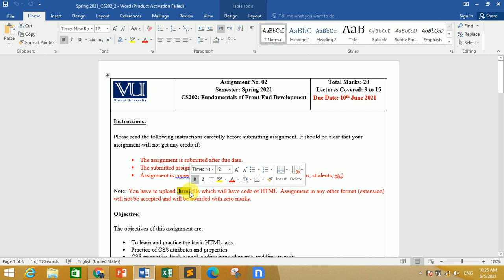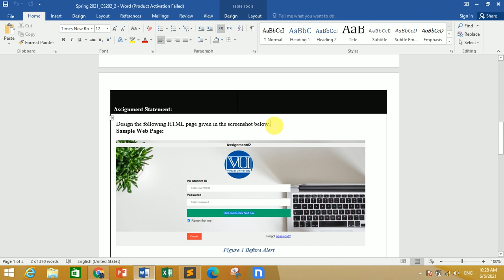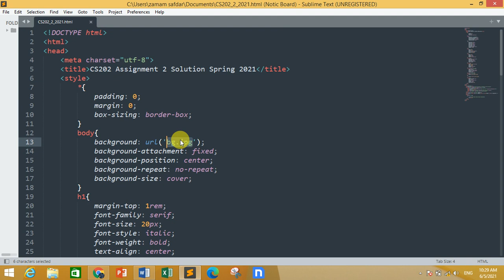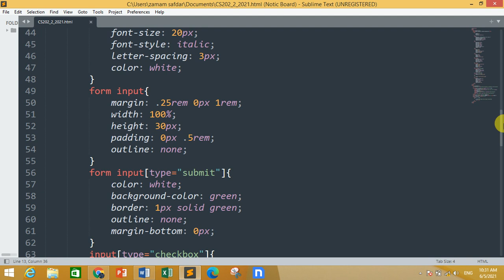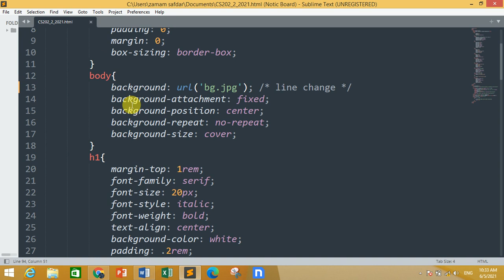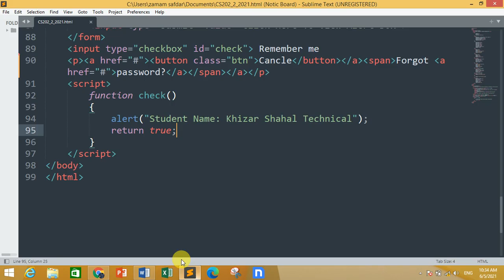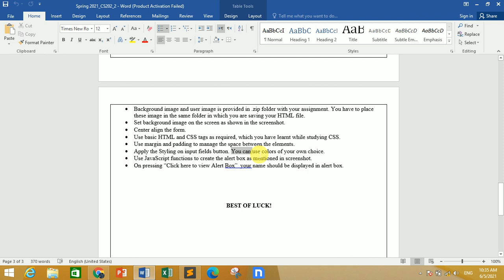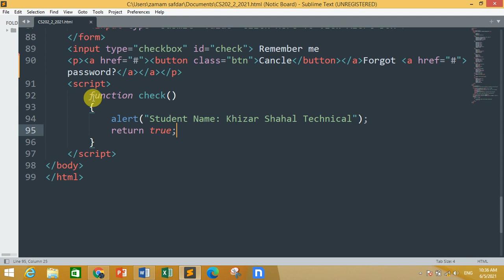CS202 Assignment 2 Solution 100% Correct Spring 2021 || CS202 Assignment No. 2 Solution Spring 2021